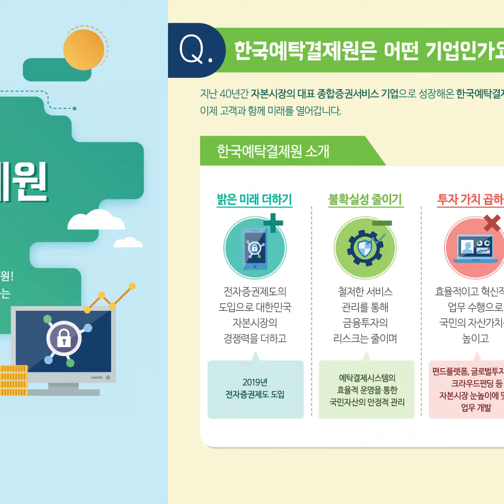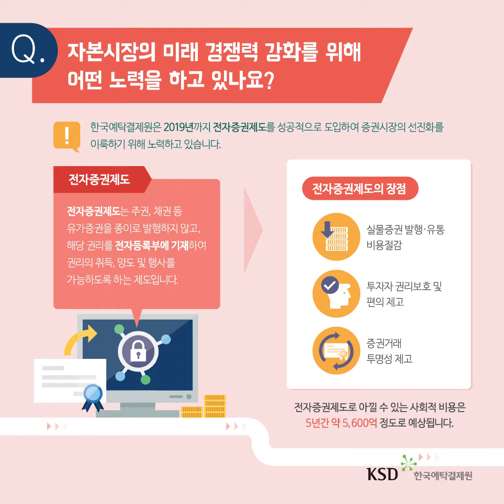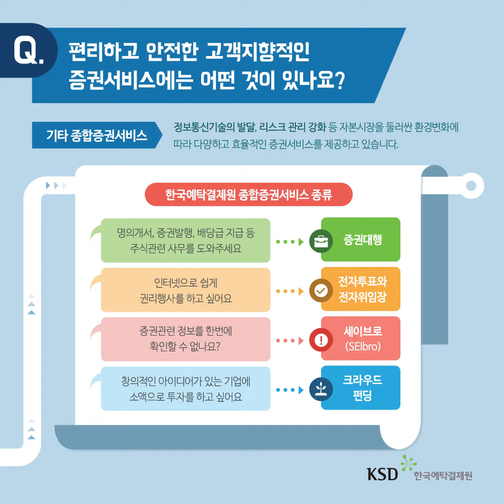2017 한국예탁결제원 카드뉴스 [한국예탁결제원]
2017년 한국예탁결제원의 기본 업무를 간단히 소개하는 카드뉴스입니다.

[ 세계 일류 종합증권서비스 기업 / World Class Securities Service Provider ]

감사합니다.